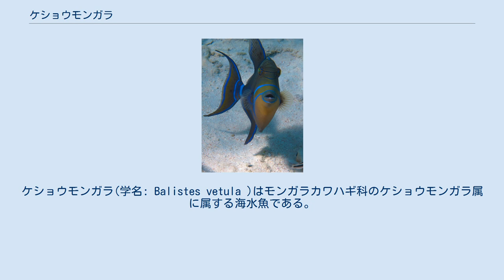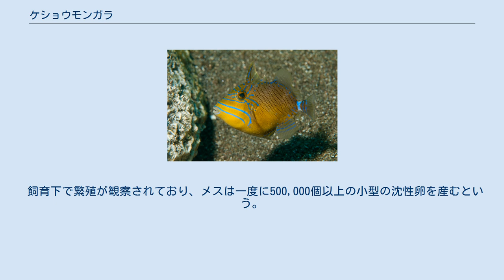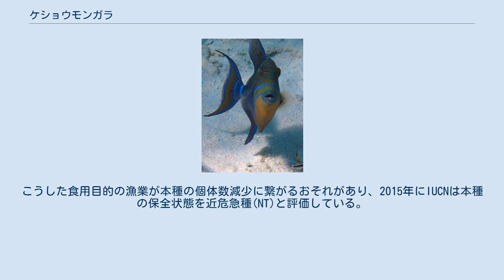ケショウモンガラ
ケショウモンガラ(学名: Balistes vetula )はモンガラカワハギ科のケショウモンガラ属に属する海水魚である。
大西洋のサンゴ礁や岩礁などでみられる。
鮮やかな体色をもち、水族館で飼育されることも多い。
 本種はモンガラカワハギ科ケショウモンガラ属(Balistes )に属する。
古くから知られた種であり、カール・フォン・リンネによって1758年に記載されている。
その他にもいくつかのシノニムが存在している（分類表参照）。
なお、和名の「ケショウモンガラ」は魚類学者の松浦啓一が1983年出版の『スリナム・ギアナ沖の魚類』において提唱したものである。
 本種は最大で全長60cmに達するが、よくみられるのはその半分ほどのサイズの個体である。
体高は高く、強く側扁した体型を持つ。
 体色は青や紫、緑色から茶褐色まで、個体差が激しいが、腹側半分は黄色味を帯びることが多く、鰭や頭部には鮮やかな青色線が入る。
周囲の環境に合わせて体色を変えることが知られており、ストレスを受けた時にも体色が変わることがある。
 第一背鰭は3棘からなり、第二背鰭は29-32軟条からなる。
臀鰭は27-29軟条をもつ。
尾鰭の両端と第二背鰭の前方軟条は長く伸びて糸状になる。
 西大西洋においてはカナダからブラジル南部まででみられる。
東大西洋ではアセンション島や、カーボベルデ、アゾレス諸島、そして南はアンゴラ沖までの海域に生息する。
フロリダやバハマ、カリブ海ではごく普通にみられる種である。
 本種はサンゴ礁や岩礁の水深3-30 mほどでよくみられるが、もっとも深くて275 mの水深から発見されたことがある。
砂底または海草の生えた海底で、つがいまたは単独で泳ぐことが多く、まれに小さな群れを作ることもある。
 本種は様々な種類の無脊椎動物を捕食するが、特にウニをよく捕食する。
カリブ海でも、ウニが本種の食性の7割以上を占めることが知られていたが、1984年に起きた急激なウニ個体数の減少に際しては、代わりにカニやヒザラガイを捕食するように食性が変化したことが報告されている。
 飼育下で繁殖が観察されており、メスは一度に500,000個以上の小型の沈性卵を産むという。
 本種は時として釣りの対象となるほか、食用としても美味である。
特にバハマやバミューダなどのいくつかの国では食料として重要であり、皮を剥いで煮込み料理などにして食される。
こうした食用目的の漁業が本種の個体数減少に繋がるおそれがあり、2015年にIUCNは本種の保全状態を近危急種(NT)と評価している。
 水族館などで飼育されることも多い。